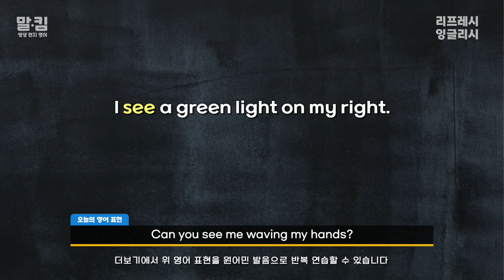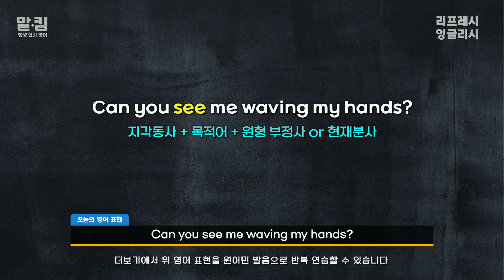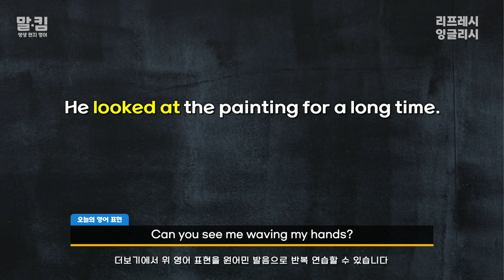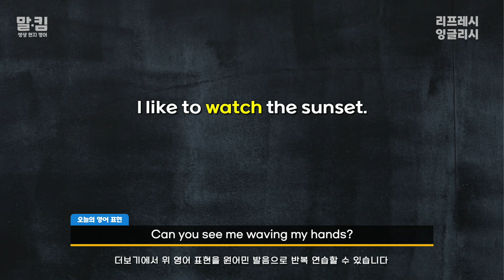말킴의 리프레시 잉글리시 | see look watch 차이를 확실히 구별하나요?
🍎 오늘 배운 표현 300번 반복 따라하기

더 많은 자료는 아래의 링크에서 확인하세요.

🚘 영어필수표현 1000문장 무작정 뽀개기 패턴500

말킴의 리프레시 잉글리시: see, look, watch의 차이
I see a green light on my right.
Can you see me waving my hands?
I can see your house from my window.
He looked at the painting for a long time.
Please look at this document before signing it.
She watches the news every morning.
I like to watch the sunset.